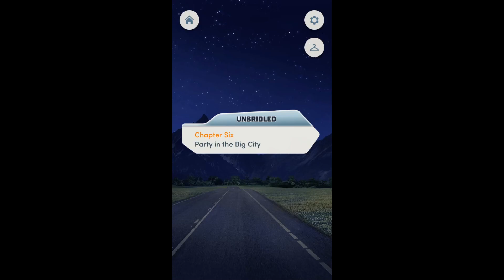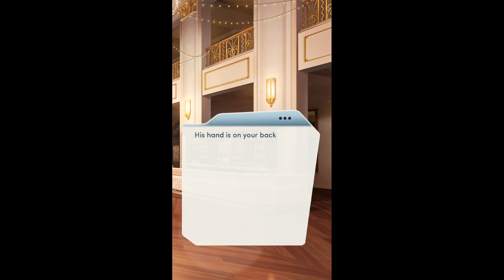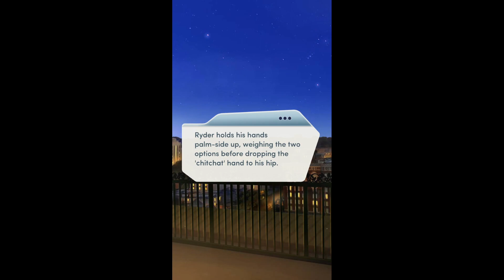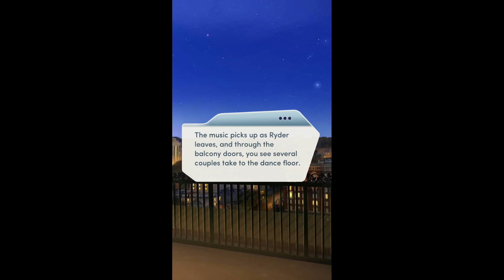Choices: Stories You Play Unbridled: An Untameable Story Chapter 6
Chapter 6: Party in the Big City
Glitz, glamour, and a few days away from the ranch should be the perfect getaway... provided you don't get caught between Mandy and Ryder.